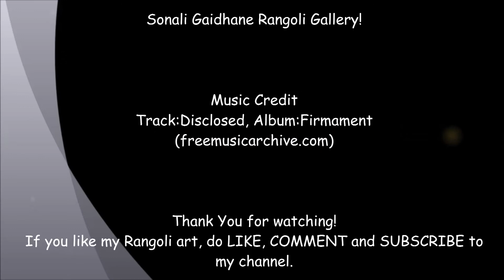Daily Rangoli designs #1 by Sonali Gaidhane!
Dear All,

In this video, simple, easy yet beautiful Rangoli/Kolam is designed by me. Hope you like it.